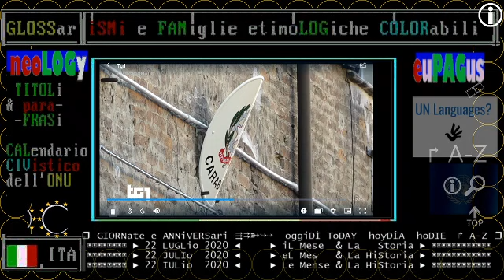§.2/- TG1 sera 22 Luglio 2020 shock: caserma a Piacenza, commento di gen. dell'Arma, Giovanni Nistri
TITOLi TG1 sera 22 Luglio 2020 mercoleDì
§.1/** prima notizia TG1 sera 22 Luglio 2020 applausi al premier Conte che riferisce in parlamento, nascita del "recovery fund"
§.2/** seconda notizia TG1 sera 22 Luglio 2020 complimenti a UE e Italia, Ursula von der Leyen

TG2 22 Luglio 2020 Francia, Grenoble, miracoloso salvataggio di due bambini dell'incendio
due bambini di 3 e 10 anni lanciati dal terzo piano per sfuggire alle fiamme, e acchiappati al volo dai soccorritori; scene impressionanti, miracolo, coraggio, fortuna, abilità.

§.1/- TG1 giorno 22 Luglio 2020 Traffico di droghe sintetiche e Roma, ricette rubate

§.1/- TG1 giorno 22 Luglio 2020 shock: caserma Carabinieri a Piacenza centrale pro-crimini
§.2/- TG1 sera 22 Luglio 2020 shock: caserma di Piacenza, commento del gen. dell'Arma Nistri
§.3/- TG1 sera 22 Luglio 2020 shock: approfondimento sulla caserma Carabinieri a Piacenza

== TELEVIDEO RAI ==

Caserma Piacenza, Nistri: massimo rigore
mercoledì 22 luglio 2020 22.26 |
"Reati gravissimi, procederemo con il massimo rigore. Abbiamo sospeso tutto il personale coinvolto, e procederemo con la massima celerità per l'accertamento delle responsabilità".
Così il comandante generale dell'Arma, gen. Nistri, sull'inchiesta di Piacenza che ha coinvolto alcuni carabinieri. "Da stasera - ha annunciato - i cittadini di Piacenza troveranno una postazione mobile dei Carabinieri, e da domani il nuovo comandante.
Lo Stato non si ferma. Episodi come questo - ha aggiunto - non devono minare la fiducia nell'arma".

Discorso Conte tra applausi e "buffoni"
mercoledì 22 luglio 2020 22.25
L'informativa di Conte al Senato è stata accompagnata da ripetuti applausi tra i banchi della maggioranza. Un'ovazione lo ha accolto al suo arrivo in Aula, mentre dall'opposizione si levava un coro "Buffoni! Buffoni!".
Il premier è stato applaudito in particolare quando ha detto che il risultato appartiene a tutta l'Italia, quando ha ringraziato i ministri per il sostegno, quando ha detto grazie a FI "opposizione che ha compreso interesse nazionale".
Lungo applauso anche al suo ingresso a Montecitorio per la replica alla Camera.

Ue,Conte:ora ripresa insieme,no egoismi
"L'Italia ha tenuto la sua linea rossa" sul voto a maggioranza qualificata", dice il premier Conte al Senato, riferendo sull'intesa Ue.
"Il freno di emergenza avrà una durata massima di 3 mesi e non potrà prevedere diritto di veto".

▬▬▬▬▬▬▬▬▬▬▬ஜ۩۞۩ஜ▬▬▬▬▬▬▬▬▬▬▬▬▬▬
▓▓▓▓▓▒▒▒▒▒░░░░░ CIVismoTECHe ░░░░░▒▒▒▒▒▓▓▓▓▓
▬▬▬▬▬▬▬▬▬▬▬ஜ۩۞۩ஜ▬▬▬▬▬▬▬▬▬▬▬▬▬▬

 ▣▣▣▣▣▣▣▣ ► 22 JULIo  2020 ◄     ► eL Mes   & La HiStoria ► ▣▣▣▣▣▣▣▣▣▣▣▣
 ▣▣▣▣▣▣▣▣ ► 22 IULio  2020 ◄     ► Le Mense & La HiStoria ► ▣▣▣▣▣▣▣▣▣▣▣▣

:videolista principale:
22 LUGLIO: storia "This Day in History" collective and historical memory
22 LUGLIO 2020: cronistorie, giornate mondiali e globali, anniversari, ricorrenze, titoli incrociati tra cronaca e storia

21 Luglio 2020 ⚡💥⚖️💥⚡ giorno di nascita deL RECOVERY FUND della UE - Vittoria dell'asse paesi LATINi (Italia, Spagna e Francia) nella disPUTa contro FRUGalismo e RIGORismo dei paesi NORDici, capeggiati dall'Olanda
⚡💥⚖️💥⚡ disPUTa su FRUGalismo e RIGORismo - veto della OLANDA VS.proposta dell' ITALIA - LUGLio 2020 a partire da Sabato 11 luglio premier conte visita l'Olanda, paese EU moito frugale

== inDICi A-Z  ==

(3)
:ismi VS. antismi:
ETC

(4)
86 lezioni in 43 puntate lascuolanonsiferma, Edoardo Camurri